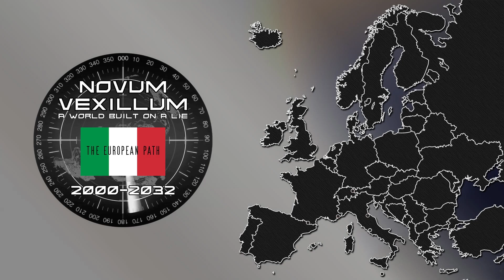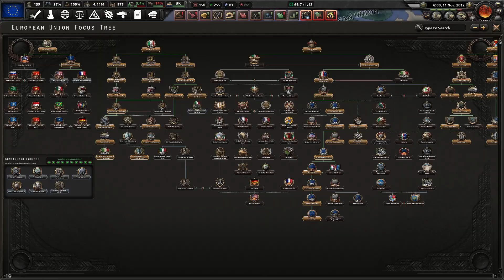Un continente. Un'Europa. Una Federazione. ‡ HoI4 Novum Vexillum ‡ Italia #14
Episodio 14 - Un continente. Un'Europa. Una Federazione.

Benvenuti in questa nuova serie con un gameplay ad Hearts of Iron 4 con l'Italia!
In questa nostra campagna ci troveremo a gestire le redini del nostro Belpaese alle porte del 2000, in una timeline alternativa nella quale Roma tenterà l'impossibile: la creazione di un'Unione Federale Europea.
L'obiettivo verrà raggiunto, che sia diplomaticamente o attraverso l'uso della forza...

Mod in uso in questa serie:
- Novum Vexillum
- Novum Vexillum new generic tree
- Novum Vexillum complete map rework

Timestamp:
0:00 - 0:07 sigla
0:07 - 1:46 ringraziamenti
1:46 - 5:21 analisi pre-episodio
5:21 - 29:24 gameplay